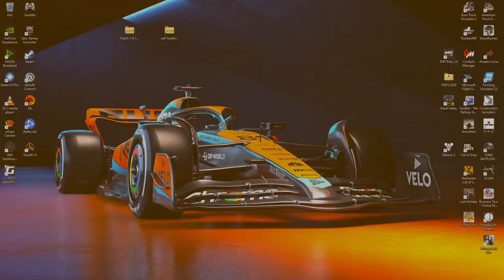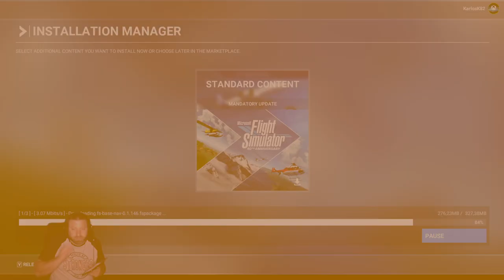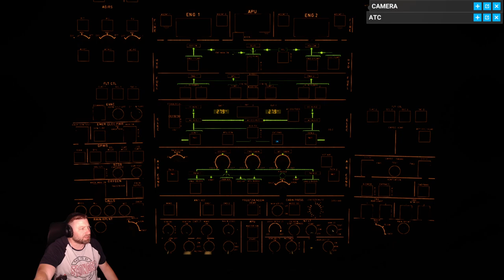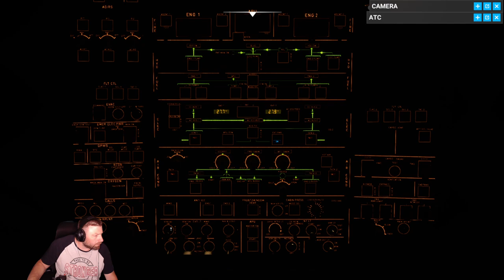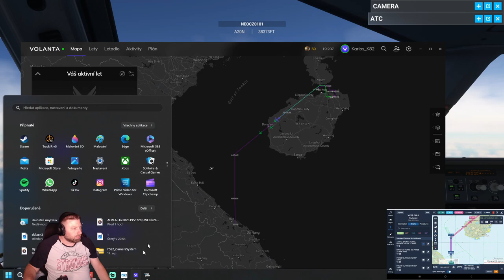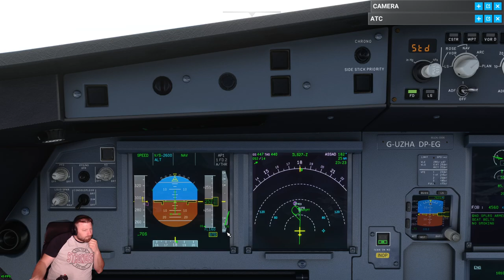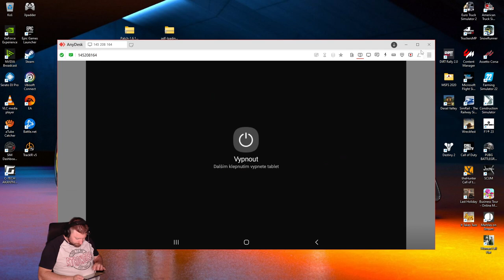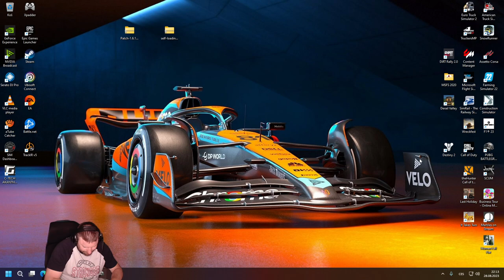Vítejte na ne palubě ✈️ ZJHK / VVPB✈️ - 339 - Hue (VIETNAM)